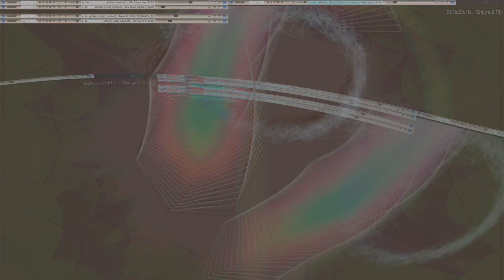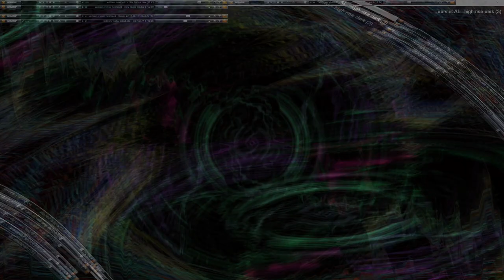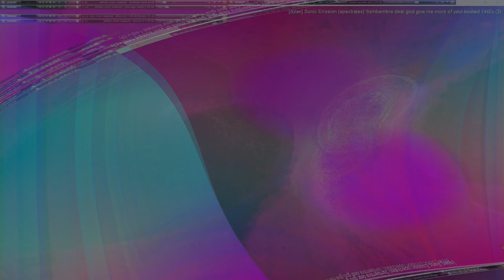Movie 24 10 19 06h59m17s series V